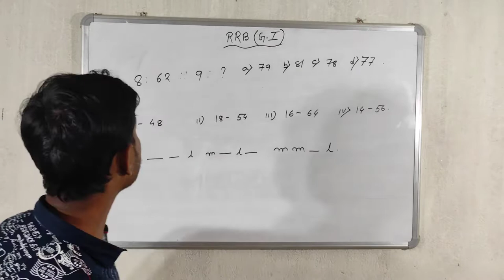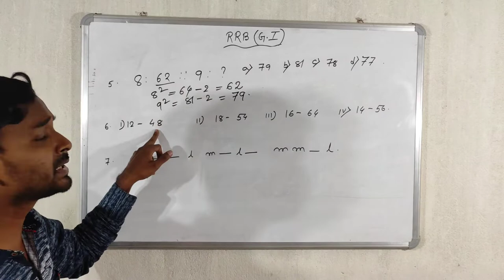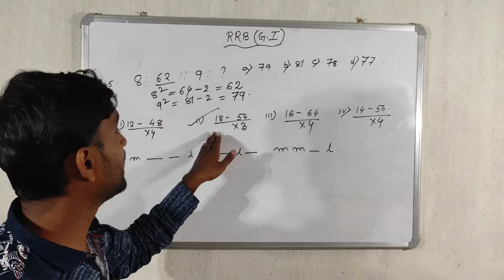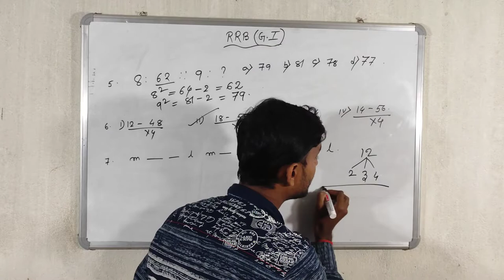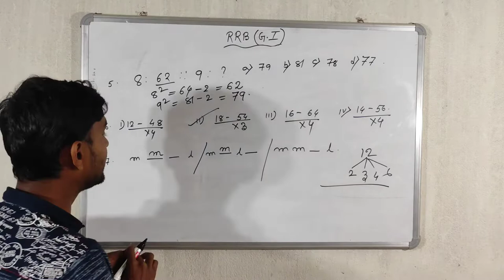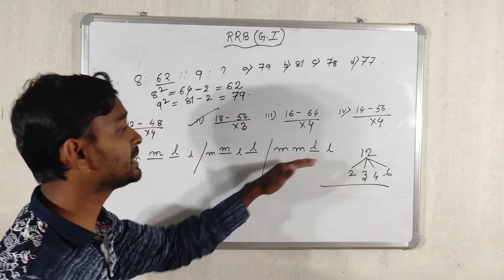RRB NTPC & CHSL GI shortcut latest tricks by subhankar sir central govt job 100% common